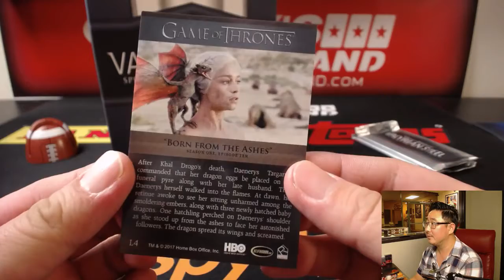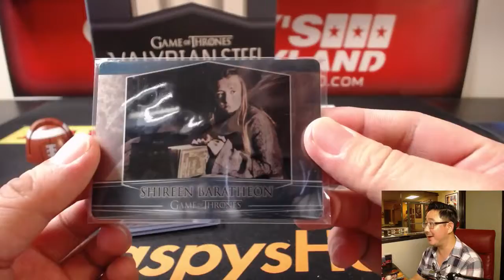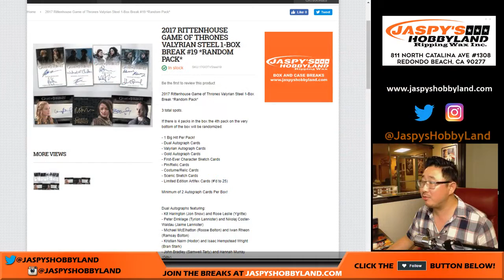We., 11/15/17 [1Box RANDOM PACK] #18 - 2017 Rittenhouse Game Of Thrones Valyrian Steel